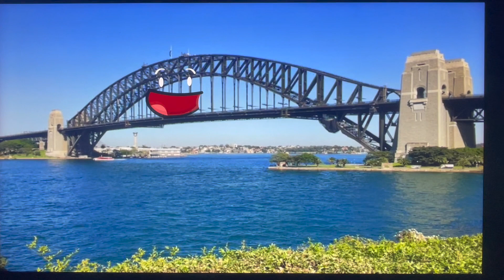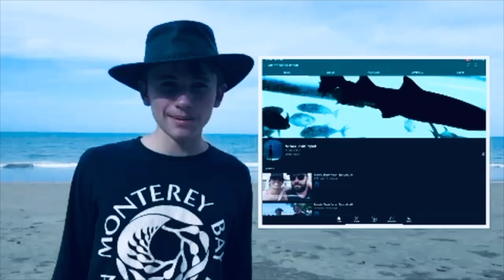MLSHD AUSTRALIA DAY 2023